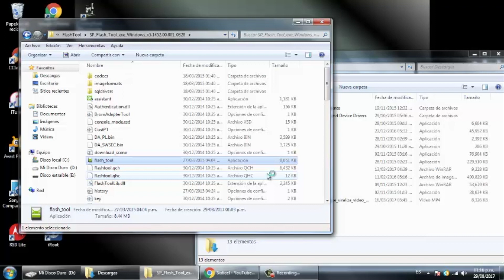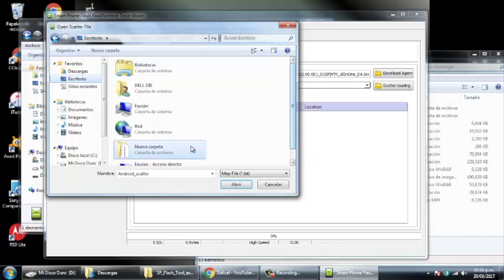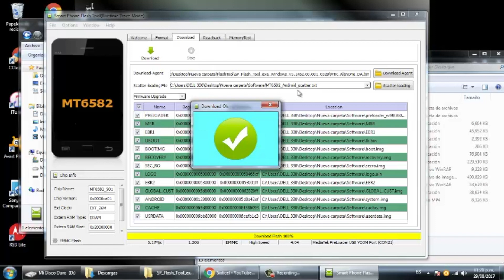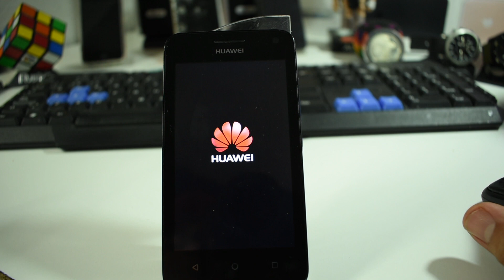Revive huawei y360-U23 rom stock (se reinicia)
revive tu huawei y360 con el rom stock de fabrica si tu equipo se reinicia , se cierran aplicaciones solas o el clásico virus que crea aplicaciones y no se pueden quitar si tienes alguna duda manda mensajes a la pagina o en los comentarios